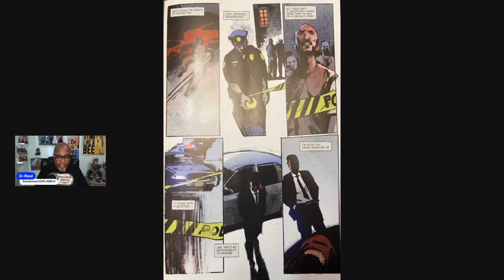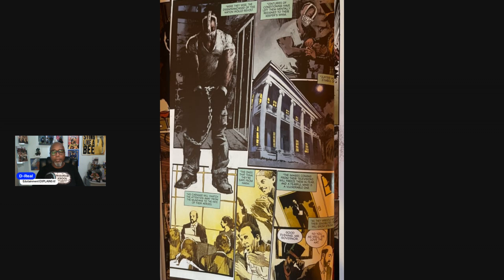Killadelphia #7 Review Jupiter Rising!!!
Killadelphia #7 by Rodney Barnes and Jason Shawn Alexander! James Sangster Jr. Has a nice job with the Philly PD. Abigail Adams is in charge of the Philadelphia vampires and directly or indirectly their paths will clash. Enter Jupiter; A great big vampire with a penchant for flesh and loyalty to Abby! Things ain't lookin good for 'ol Jimmy! Check out how it goes down. Edutainment EXPLAINS it!!!